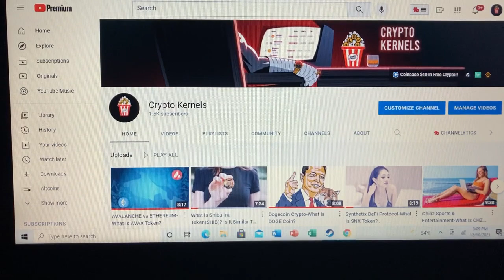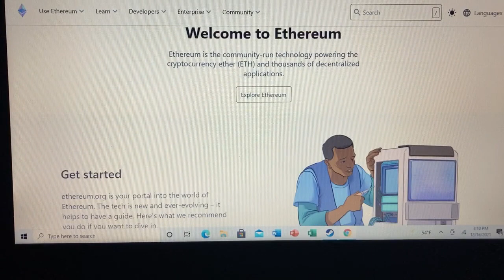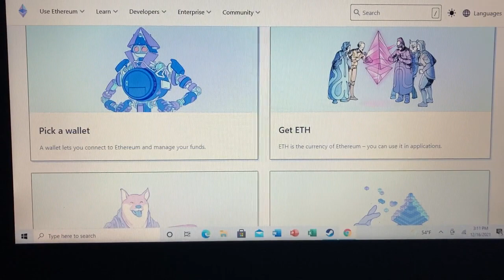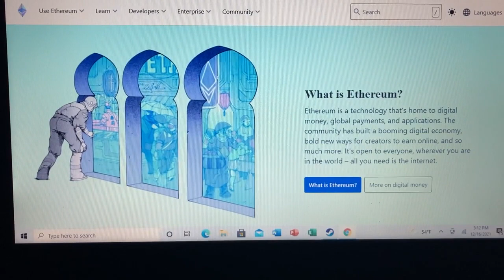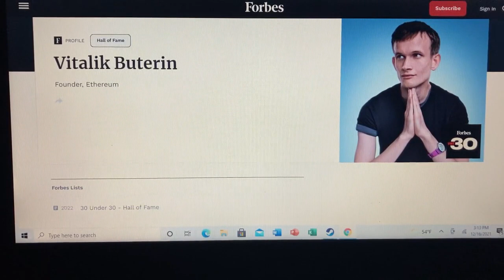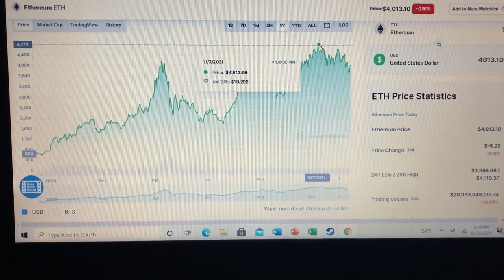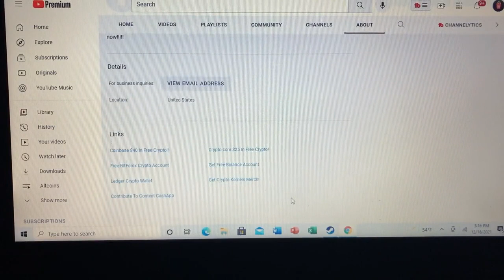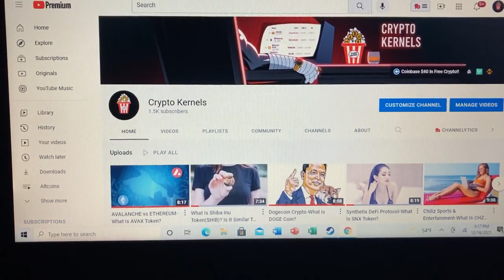Ethereum Crypto & Vitalik Buterin-What Is ETH Token?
Contribute to CryptoKernels with Ethereum: 0x4CDa1bF66205a4e749355edDC38d10bb571B2845

Ethereum Blockchain, Ethereum Crypto, Ethereum Mining, Where To Buy Ethereum,